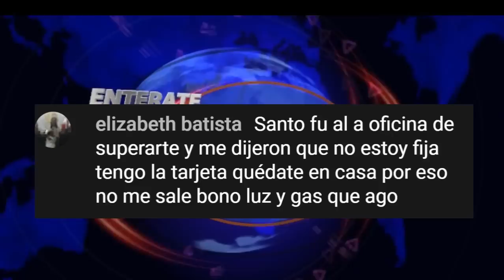BENEFICIARIOS DE QUÉDATE EN CASA NO ESTÁN FIJO NI RECIBEN BONO GAS NI LUZ